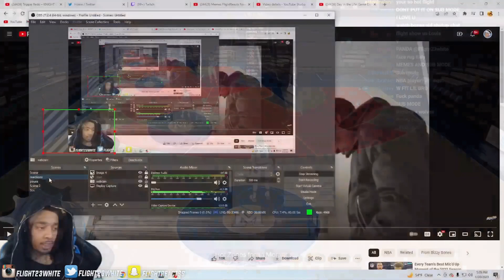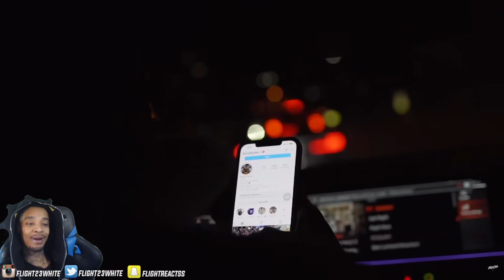FlightReacts to a Day in the Life Of: Bones Hyland